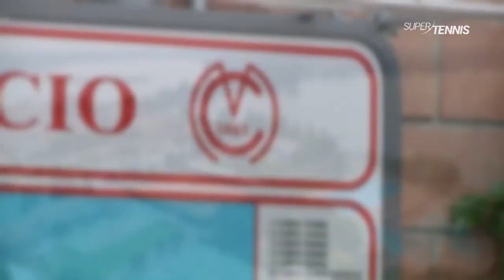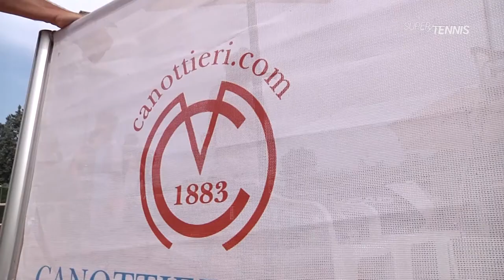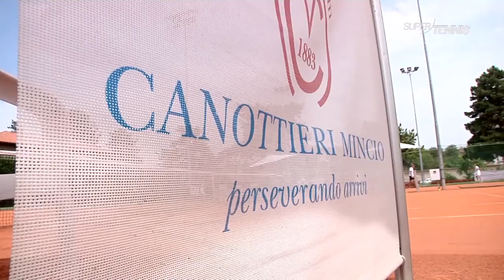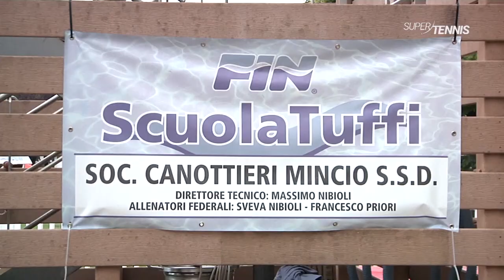canottierimincio.it - SuperTennis TV - Circolando